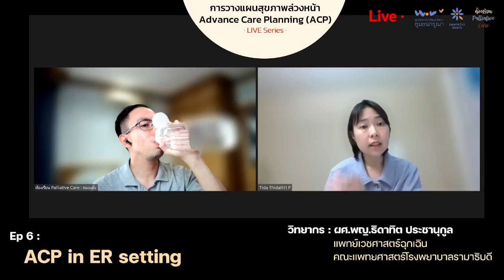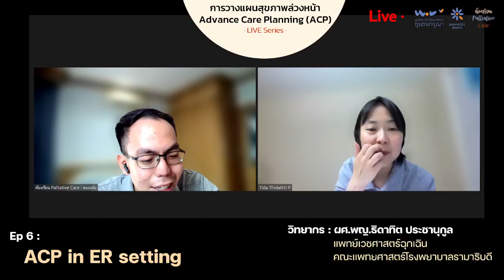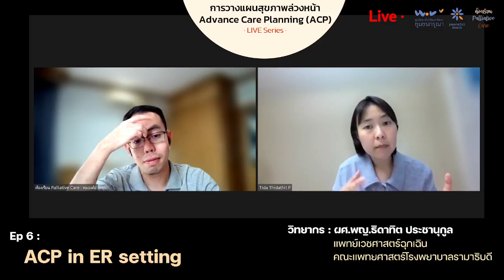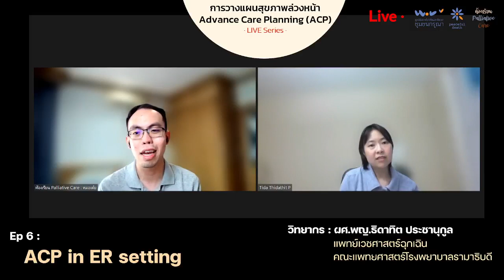ACP in ER setting: Advance Care Planning (ACP)- Live series - Ep 6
กิจกรรม Advance Care Planning (ACP)
- Live series -
Ep 6 : ACP in ER setting
วิทยากร : ผศ.พญ.ธิดาทิต ประชานุกูล
แพทย์เวชศาสตร์ฉุกเฉิน คณะแพทยศาสตร์โรงพยาบาลรามาธิบดี
ACP live series ในครั้งนี้ เหมาะสำหรับบุคลากรสุขภาพ
ในห้องฉุกเฉินที่เต็มไปด้วยสถานการณ์วิกฤติ การประเมินและให้การรักษาด้วยความรวดเร็ว เป็นหัวใจสำคัญหนึ่งในการช่วยเหลือชีวิตให้ผ่านพ้นวิกฤตินั้นไปได้
การทำงานท่ามกลางความเครียด และอารมณ์ที่หลากหลาย ที่อยู่บนพื้นของความไม่แน่นอน การสื่อสารที่มีประสิทธิภาพจึงเป็นอีกสิ่งที่สำคัญไม่แพ้กัน เพื่อให้บุคลากรสุขภาพ ผู้ป่วย และครอบครัว สามารถอยู่กับสถานการณ์ตรงหน้าไปด้วยกันได้อย่างมั่นคง
ในมุมมองของเส้นทางการดำเนินโรคของผู้ป่วย ห้องฉุกเฉินเป็นอีกสถานที่หนึ่งที่มีความสำคัญ เพราะมีเหตุ"วิกฤติ" บางอย่าง ที่ทำให้ผู้ป่วยถูกนำส่งมาที่โรงพยาบาล การสื่อสาร การรับรู้และความเข้าใจสถานการณ์ที่เกิดขึ้นจึงเป็นเรื่องที่สำคัญมาก เพราะเป็นจุดตั้งต้นของความประทับใจ และกำหนดเส้นทางในการส่งต่อการดูแลต่อ
ผู้ป่วยหลายคนมาค้นพบว่าตนเป็นโรคที่ร้ายแรงที่ห้องฉุกเฉิน
หลายครอบครัวทนดูอาการไม่สุขสบายของผู้ป่วยไม่ได้
หลายครอบครัวรู้สึกผิดที่พามาโรงพยาบาลช้าไป และกล่าวโทษกันและกันถึงอาการที่แย่ลงของคนไข้
ความสำคัญและบทบาทของ ACP จะช่วยให้ทีมสุขภาพ รวมถึงผู้ป่วยและครอบครัวสามารถเข้าใจสถานการณ์และวางแผนสำหรับการดูแลสุขภาพล่วงหน้าได้อย่างไรบ้าง?
รวมไปถึงข้อจำกัด และการปรับวิธีการสื่อสารเพื่อปิดช่องว่างของข้อจำกัดนี้ได้อย่างไร?
มาหาคำตอบร่วมกัน ทางเพจห้องเรียน Palliative Care
ในวันพุธที่ 31 สิงหาคม 2565
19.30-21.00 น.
ทุกท่านสามารถรับฟัง ACP Live series ย้อนหลังได้ทางลิ้งค์ด้านล่างนี้ครับ
Ep. 2 : เครื่องมือช่วยในการพูดคุย ACP